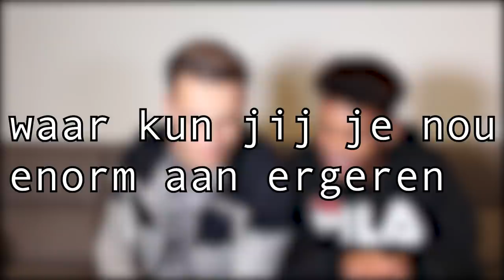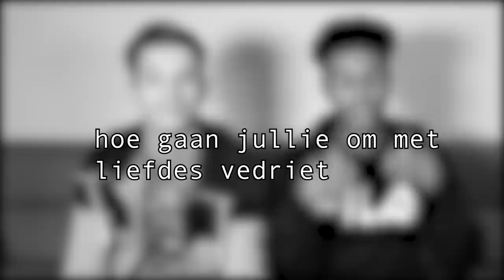VRIENDEN TEST MET WILLIAM !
ik en william hebben allemaal raare vragen van leon gekregen.

Check ook mijn sociaal media:
facebook fanpage: @stevenvegter.official